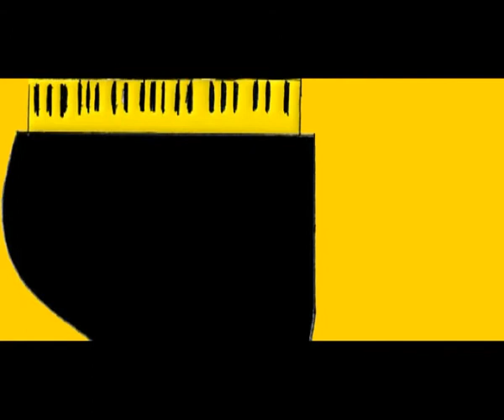Herr Kompositor - Contrapunctus I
Alex play the piano
musica, disegni e animazioni di
P. Alessandro Polito